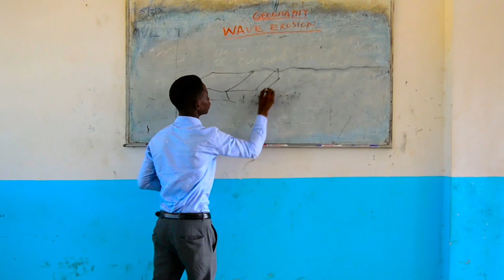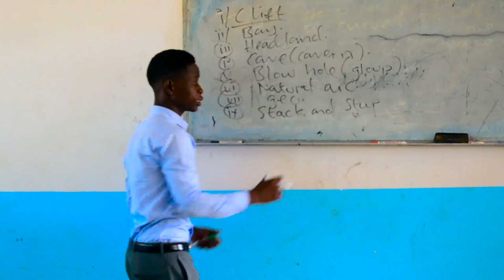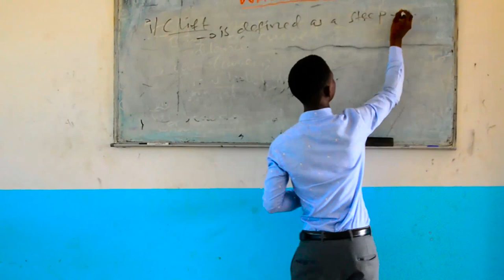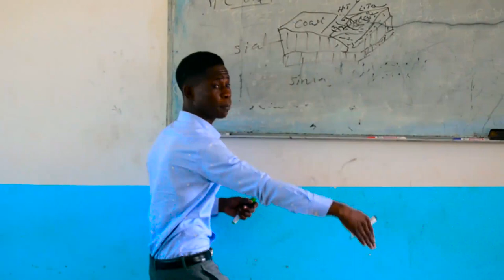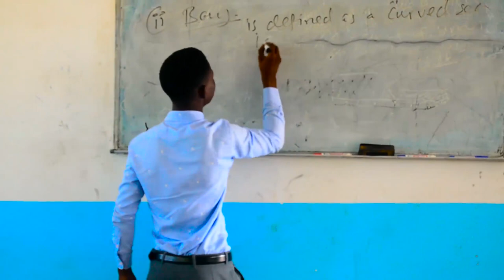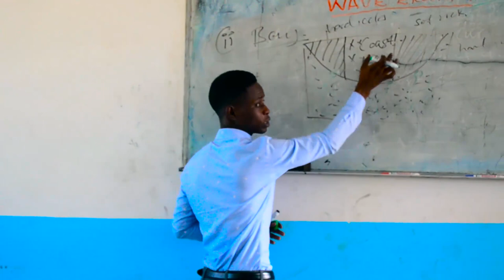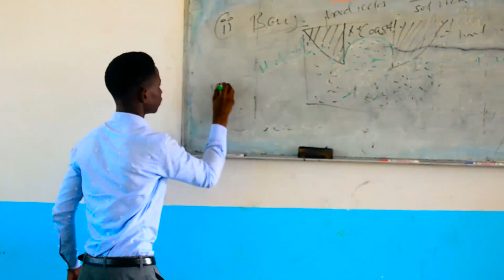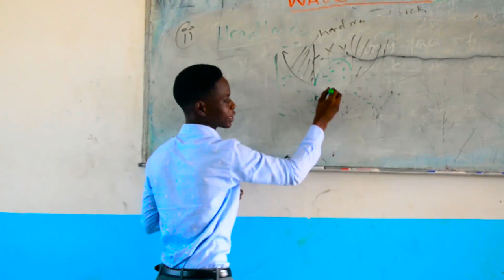PHYSICAL GEOGRAPHY CHAPTER 01 - OCEANOGRAPHY WAVE EROSION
Get to know more on
 ``OCEANOGRAPHY``
This video is the property of MOJAZAIDI and MITIKASI FILM LAB Crew.